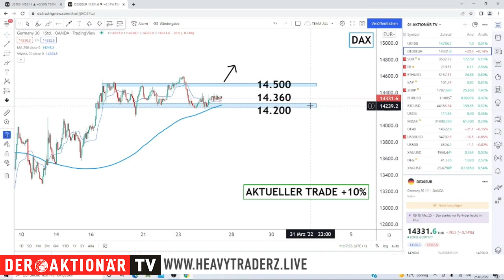DAX-Tradingziele bis 15.350 sind möglich! HeavytraderZ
Der DAX ist in dieser Woche auf der Such nach einer Richtung. In der Vorwoche hatte der Leitindex allerdings deutlich zugelegt. Samir Boyardan von HeavytraderZ ist aktuell optimistisch und zeigt, welcher Trade jetzt möglich wäre.